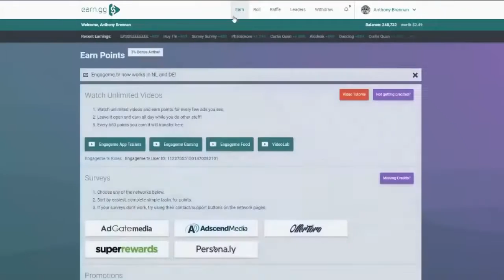Market Area Minecraft Survival Let's Play Episode 11 iAOe lJTS0o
Author: Alston